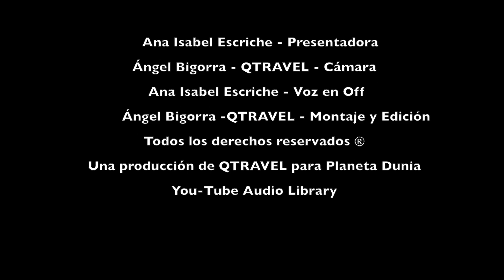Turín: la joya del barroco italiano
Turín, la capital del Piamonte, es una ciudad señorial con grandes avenidas y suntuosos edificios a los pies de los Alpes que se convirtió en la Capital del Ducado de Saboya en 1562. Gracias al mecenazgo de esta familia que gobernó durante más de 800 años, Turín rivalizaría en grandeza con ciudades como Viena y París. La familia Saboya gobernaría casi sin interrupción hasta el siglo XIX quizás por esa larga historia, el Palazzo Reale es junto al Museo Egipcio, las dos visitas imprescindibles que se deben hacer en un viaje a Turín.